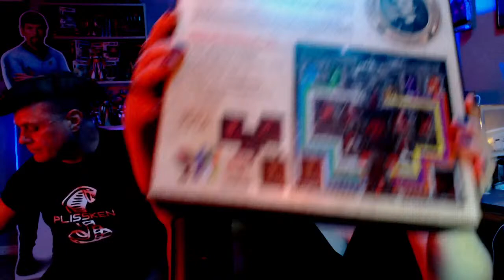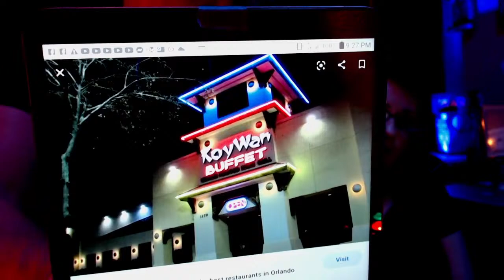Episode 249 LIVE: The Cult of Santa Muerte / The Life & Mysterious Death of Edgar Allan Poe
First, we'll be talking about the intriguing and increasingly widespread cult of Santa Muerte, a sort of Catholic-based folk religion largely centered in Mexico, but with adherents all over the globe. Santa Muerte, or Saint Death, is a skeletal female saint with millions of devotees who offer her prayers and gifts in exchange for favors, and though her number of worshippers is on the rise, Catholic orthodoxy has condemned the veneration of her as akin to Satanism. Then, on the second half of the show, we'll finally get around to discussing one of Jenny's heroes, the massively influential but troubled author Edgar Allan Poe. His short life was plagued with poverty and tragedy, but he managed to become one of the most iconic horror and mystery writers of all time, though his mysterious death occurred before he could really appreciate how immortal his work had become. It's a death-obsessed graveyard full of gothic goodness, so dig out your absinthe and your best black duds as we go deep into the sepulchral darkness on episode 249.

THANK YOU TO ALL OUR SUPPORTERS! The show is made possible by: Amanda, Amanda O., Amy H., Anthony, Antonio, Arezo, Arif, Ashley, Austin, Ben, BlackMarigold, Brandon, Brian, Bunjip, Bunny, Christopher, Ciarra, Cody, Corinthian, creepy crepes, D. Newton, Damian, Dan, Darren, Dean, Denise, Dermot, Dominic, Duncan, Dwayne, Ed, Elizabeth, Eric, Esther, Fade, Feeky, Gareth, Ginger, Gramthars Hammer, Greg, Gwen, Gwendoline, Hanna, Hayden, Heather, HoboNasty, Holly, Iain, Ilse, Ima Shrew, Jaime, Jake A., Jake S., James, James H., James K., Jamin, Jana & Scott, Janet, Jason, Jason W., Jeanette, Jen, Jessica, Jesus, Joanie, Jocifer, Joe, John H., John M., Jonathan, Jonathan H., Joseph, Juliana, Justin, Justyn, Karin, Katrina, Keith, Kieron, Knothead Studios, Kool Kitty, Lana, Lars, Leander, Liam, Lindsey, Logan, Lonna, Macy, Marcus, Mark, Mary Ellen, Matt, Matthew, Maximillian, Melanie, Melissa, Melissa G., Michael, Mike, Mother of Beasts, Natalia, Nathalie, Nilay, Noah, Oddcatt, Oli, Paul, Rebecca, Rebecca L., Rebecca M., Richard J., Richard & Sheena, Rik, Rob, Robina, Ryan, Samantha, Sandra, Saul, Scarlett, Sean, Sheena, Sophie, Stop Prop, Sydney, Tabitha, Tammie, Tara, Terrie, TheMysteryGamer, Thomas, Thomm, Tiffany, Timothy, Tina, Travon, Trevor, Valtrina, Veronica, Via, Victor, Victoria, Victoria E., Virginia, Weaponsandstuff93, Will S., and Xánada.

13 O'Clock is hosted by Jenny Ashford & Tom Ross. Channel art and audio & video editing by Jenny Ashford. Music & sound effects courtesy of freesound.org users jamespotterboy, corsica-s, enjoypa, capturedlv, luffy, kiddpark, and justkiddink. Video clips courtesy of Videezy & Videvo.